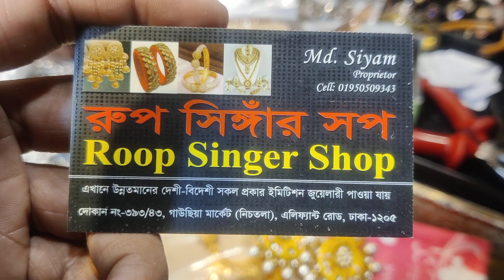2022 new online vairal chokar collection/original sauth indian joypuri chokar /online hit collection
393/43, gausiya market, graund flor